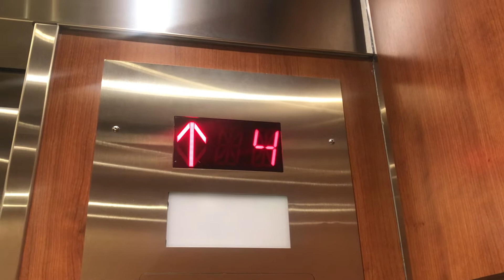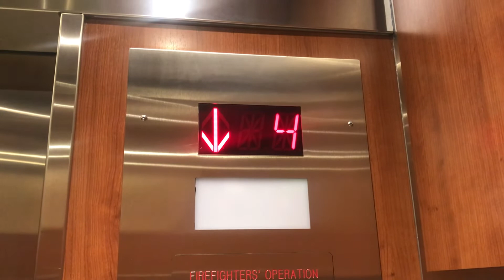1988 Northern-West (Mod by ?) Traction Elevator at 1367 W Broadway in Vancouver BC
Elevator 1, serves all floors.